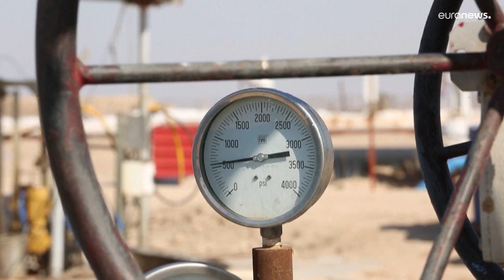OPEC sticks to policy of reducing oil output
The Group often acts to change the supply and demand of oil, in order to control market prices and ensure high revenues for its members. But it says it's ready to meet at any time to “address market developments if necessary.”